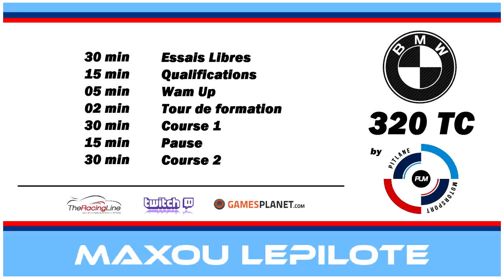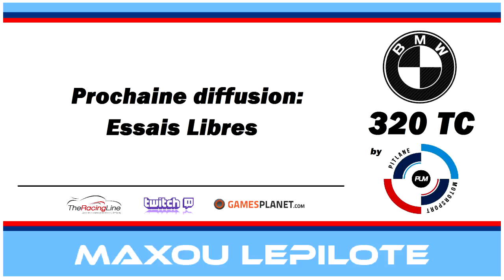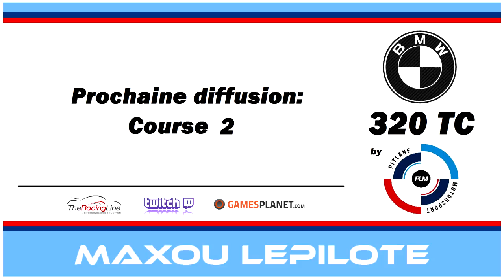BMW 320 Cup by Pit-Lane Motorsport - Imola [FR ᴴᴰ]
Seconde manche de l'histoire de la BMW 320 TC Cup by Pit-Lane Motorpsort. Preuve qu'il ne faut pas être tributaire d'une ligue pour créer un championnat "Pro" en tout cas, soigné et disputé.
Sans aucune agressivité et avec le comportement tolérant de chacun en et hors piste. Tout s'annonçait bien pour cette première manche de Zolder.

le résultat est très encourageant tant dans l'audience obtenue qu'au retour des personnes nous ayant suivi.

Rendez-vous lors de la troisième course à Brands Hatch, le 16 janvier 2016!

Merci encore a ceux qui me sont venus en aide ce soir-là:
-Raikkofr49, TehMaNo.